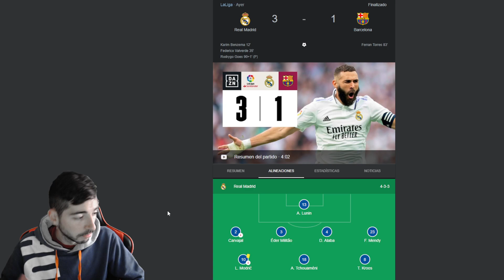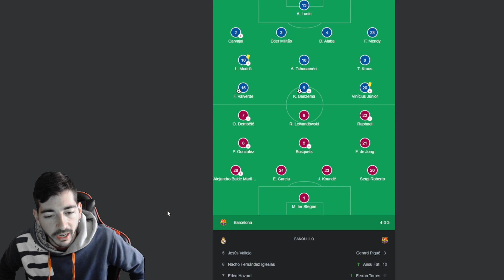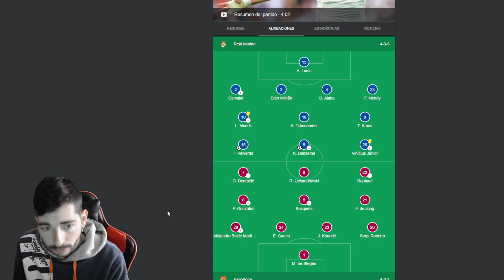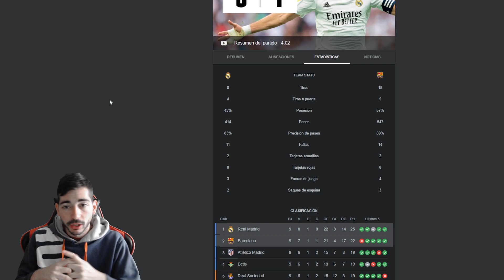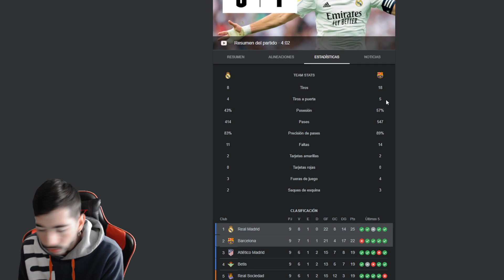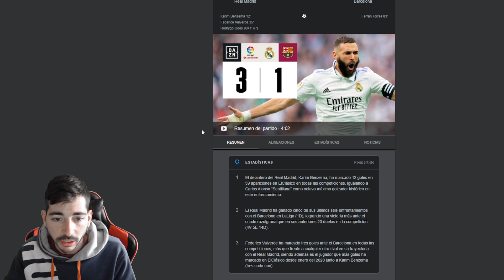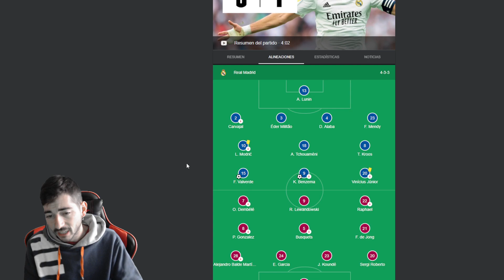Hablamos del Real Madrid 3-1 Barcelona en la Liga Santander 22-23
Hablamos del partido de la Liga Santander que enfrenta al Real Madrid y al FC. Barcelona en la Jornada 7 en el Clásico.